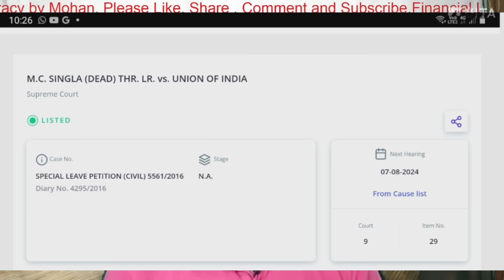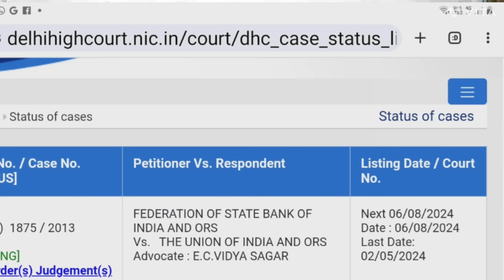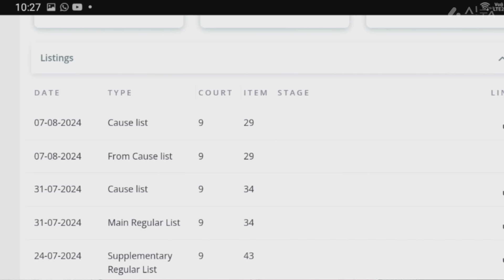Bank Pension Updation|Delhi High Court & Supreme Court Date 6 to8 August 2024|बैंक पेन्सन अपडेसन केस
Bank Pension Updation
Delhi High Court & Supreme Court Date 6,7,8 August 2024
Bank Pension Updation
MC Singla Case Next Date at Supreme Court
Bank Pension Updation
MC Singla Case Next Hearing
Bank Pension Updation
M C Singla Case Regular Hearing on 31.7.24 at Supreme Court
Bank Pension Updation
MC Singla Case Expected Date of Hearing in Supreme Court
Bank Pension Updation
MC Singla Case Being Supported by AIBPARC
Pension Updation Vs Ex-Gratia
MC Singla Case Need Critical Analysis: AIBRF
Bank Pension Updation
IBA Played Negative Role in Pension Updation
Bank Pension Updation
MC Singla Case Shown as Pending at SC
बैंक पेन्सन अपडेसन एमसी सिंगला केस
MC Singla Bank Pension Case Update
Case Status Shown as Pending
SBI 50% Pension Restoration
ExMD emailed to Chairman to Implement
Outcome of Delhi High Court Hearing on 22/1/2024
DHC Half Day Hearing on 22/1/2024
SBI Pensioners
Message from Umesh Sharma on 40-50% Pension
12th Bipartite Settlement
Bank Pay Revision
बैंक कर्मचारियों की वेतन वृद्धि वार्ता में तेजी
Indian Bank Association
IBA Legal Status
Brief History
Members
IBA Role in Banking
Industry
To promote and develop in India
sound and progressive banking principles, practices and conventions and to contribute to the developments of creative banking. To render assistance and to provide various common services to Members and to the banking industry.
Is IBA Competent to
Deal with Salary
 IBA has been involved in
Revision negotiation and signifying Bipartite agreements since 1966 when 1st Sttlement was signed.
IBA does not have any valid authority to negotiate wage agreements as it is neither any statutory body nor any financial control on participating banks.
Contrary Stand Taken by IBA in Supreme
IBA has submitted an affidavit in
Court Honourable Supreme Court that itdoes not any power revise salary of Bank Employees.
On the other has it accepted to constitute committee to examine the issues raised by petitioner Shri Arora. It’s committees are eye washed as it’s committee repeat the same and misguide Courts as well as Government of India.
Grounds for Removal of IBA in Wage • IBA has submitted an affidavit in the Negotiation line which are nowadays displayed
on its site that it is neither responsible for any public grievances about banking service nor response for wage disputes wherein petitioners have made party.
If IBA is party to wage revisions and negotiations of banking industries then why should it not be party in writ Petition.
How to Remove IBA
Wage Revision
IBA has itself admitted in front t of
Plateform     Supreme Court that it has no
Locus Standi in respect of payment of salary and pension to the bank employees. Therefore, the petitioners may file revised writ to the Honourable Supreme Court to direct Government of India to remove as party to Bipartite Setlement.
Reasons for Removal of
Wage revision of Public Sector Banks
as these banks are owned by Goverment of India and therefore, Government of India should be one party and employees Unions should be another party.
IBA is not party to Wage revision of private sector banks, cooperative banks and RRB. Therefore, it cannot be party in case of PSU banks
Reasons for Removal of IBA as one party of Wage Revision
IBA is not a party responsible for payments of salary to bank employees and hence, it can not make ant statement about resources of bank for payment of salary and pension to the bank employees and employees respectively